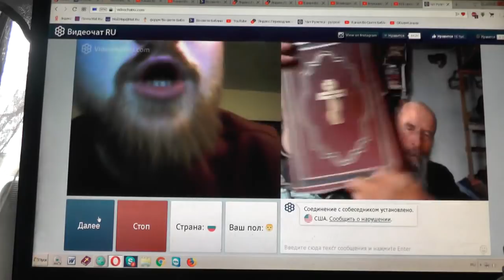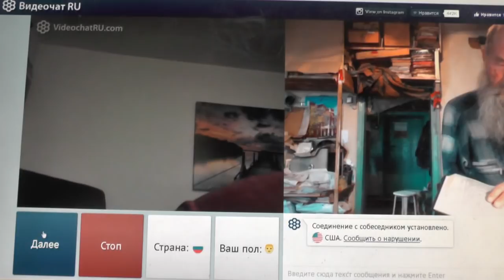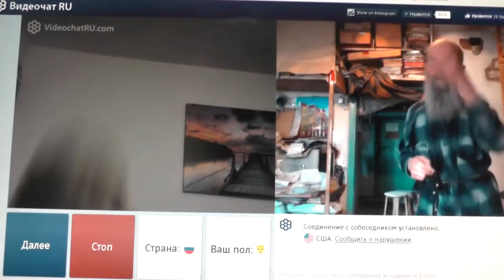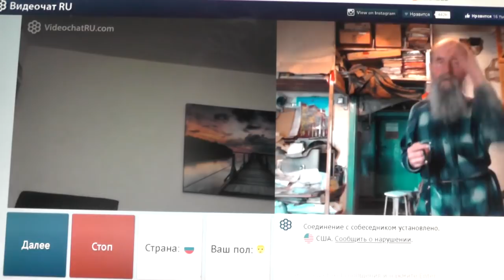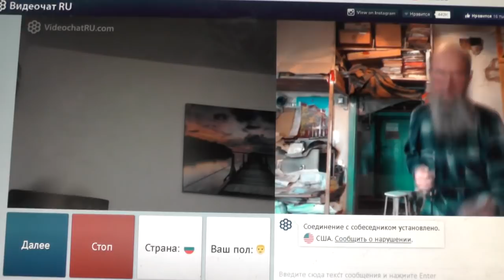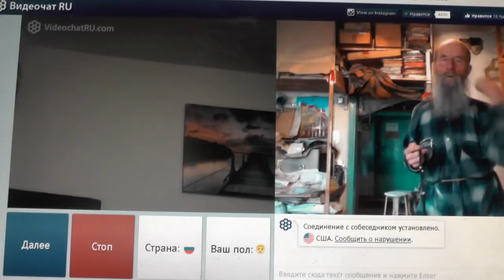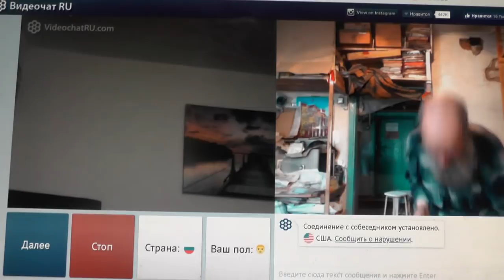Сир.20:9 Бывает успех человеку ко злу, а находка — в потерю. 27.03.2019. Америка.